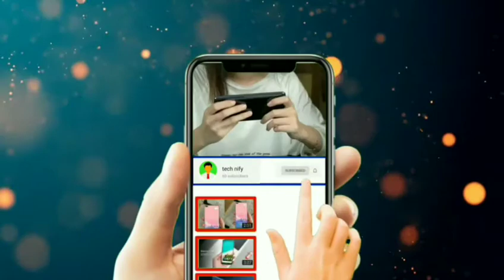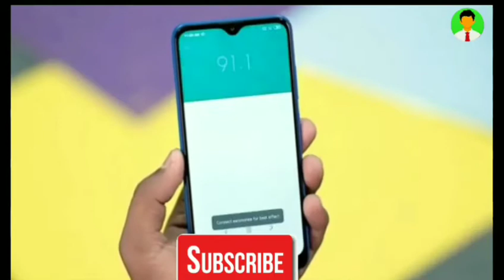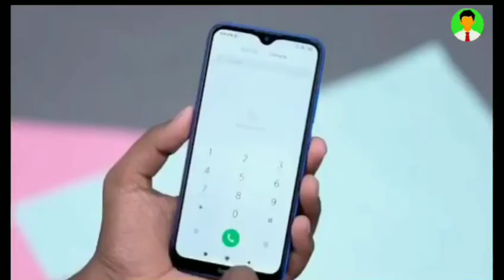Redmi 9 Prime India launch Date Confirmed, Price & Features | Best Smartphone Under 10,000 🔥🔥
Redmi 9 is teased to launch in India on August 4 at 12pm (noon) IST as part of the Prime Day sale. Xiaomi posted a tweet announcing the arrival of a new Redmi device in the Indian market. Based on the teaser, the Redmi 9 may go on sale on Amazon during the Prime Day sale starting August 6. The Redmi 9 was launched in China last month and its key features include a large 5,020mAh battery and a quad rear camera setup. The phone is powered by the MediaTek Helio G80 octa-core processor.

Redmi 9 India launch, availability, expected price

Xiaomi took the Redmi India handle to releasea tweet about a new Redmi device launching on August 4. This tweet has an image that shows the word ‘Prime', but the shadow reads ‘Nine'. This suggests that the Redmi 9 may be launching in India on August 4. The launch event will begin at 12pm (noon). Xiaomi has also published a dedicated Mi.com page to take registrations of interest for the upcoming phone.

Apart from this, Xiaomi was also spotted teasing the same device on Amazon India, hinting at the Redmi 9 availability on the e-commerce site. Given that the word ‘Prime' is used extensively in the teaser, we can't help but speculate that the Redmi 9 will go on sale during the Amazon Prime Day sale starting August 6. Amazon.in has also made the ‘Notify Me' button live for registrations.
The Redmi 9 may be priced in India in the same range as its Chinese variant starting at CNY 799 (roughly Rs. 8,500) for its 4GB RAM + 64GB storage option. The 4GB RAM + 128GB storage variant carries a price tag of CNY 999 (roughly Rs. 10,600), whereas the 6GB RAM + 128GB storage model is available for CNY 1,199 (roughly Rs. 12,800).

All India pricing and other information will be announced on August 4. During its launch in China, the Redmi 9 was made available in Carbon black, Mordecin, Neon Blue, and Lotus Root Powder colour options
Your Quiries:-
Redmi 9
Redmi 9 pro
Redmi 9a
Redmi 9c
Redmi 9 Review
Redmi 9prime
Redmi 9 Flipkart
Redmi 9 processor
Redmi9
Redmi 9 Launch date India
Redmi 9 pro max
Redmi 9 PUBG test
redmi 9a,
redmi 9 unboxing,
redmi 9c,
redmi 9 pro unboxing,
redmi 9 pro max unboxing,
redmi 9 antutu,
redmi 9 and 9a,
redmi 9 and 9 pro,
redmi 9 antutu benchmark,
redmi 9 all colours,
redmi 9 battery test,
redmi 9 by technical guruji,
redmi 9 benchmark,
redmi 9 camera test,
redmi 9 charging test,
redmi 9 camera,
redmi 9 camera review,
redmi 9c specs,
redmi 9 cc price,
redmi 9 details,
redmi 9 display,
redmi 9 date,
redmi 9 free fire test,
redmi 9 features,
redmi 9 full review,
redmi 9 full specification,
redmi 9 free fire,
redmi 9 fingerprint,
redmi 9 gaming,
redmi 9 gaming test,
redmi 9 global version,
redmi 9 global,
redmi 9 global launch,
redmi 9 pubg,
redmi 9 hindi,
redmi 9 hands on,
redmi 9 helio g80,
redmi 9 heating test,
redmi 9 hidden features,
redmi 9 how to buy,
redmi 9 helio g80 pubg,
redmi 9 india,
redmi 9 india launch date
redmi 9a,
redmi 9 unboxing,
redmi 9c,
redmi 9 antutu,
redmi 9 benchmark,
redmi 9 camera,
redmi 9c specs,
redmi 9 details,
redmi 9 display,
redmi 9 date,
redmi 9 features,
redmi 9 fingerprint,
redmi 9 gaming,
redmi 9 global,
redmi 9 pubg,
redmi 9 hindi,
redmi 9 india,
redmi 9 review hindi,
redmi 9 release date,
redmi 9 rate,
redmi 9 c unboxing,
redmi 9 speed test,
redmi 9 trailer,
redmi 9 teaser,
redmi 9 test,
redmi 9t,
redmi 9 vs realme 6i,
redmi 9 vs realme c3
mi a4
mia4